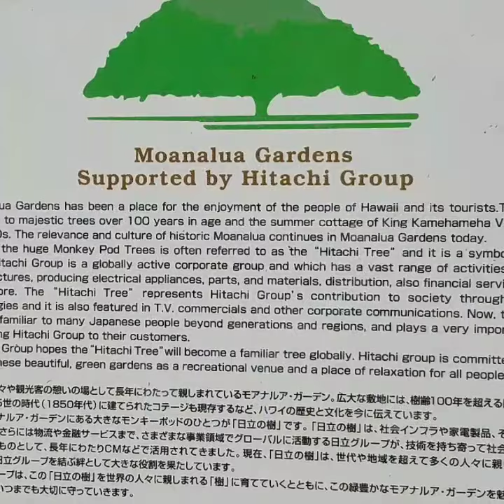The Hitachi Tree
The Hitachi Tree first originated through a TV commercial that aired in Japan in 1973. It symbolized the "comprehensive drive" and the "wide business range" of the Hitachi Group. It continues today as an image of the Hitachi Group's working for communities through leveraging of its collective capacities and technologies, and the dedication of the individuals that the Group comprises.
The tree is widely recognized, especially in Japan, and has become an important symbol of the Hitachi Group’s reliability, and earth-friendliness. It also enhances Hitachi’s brand value as a visual representation of its corporate slogan: "Inspire the Next."
Over the past 35 years, the Hitachi Tree has become a valuable Hitachi Group asset as a familiar and respected image in Hitachi's expanding messages globally.